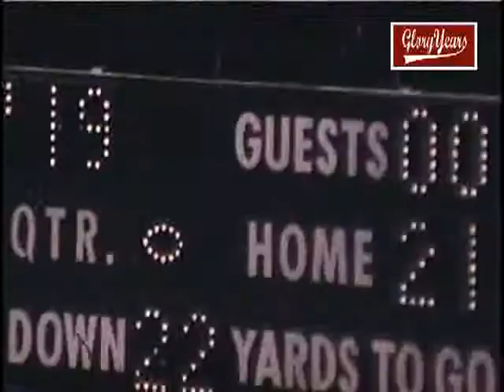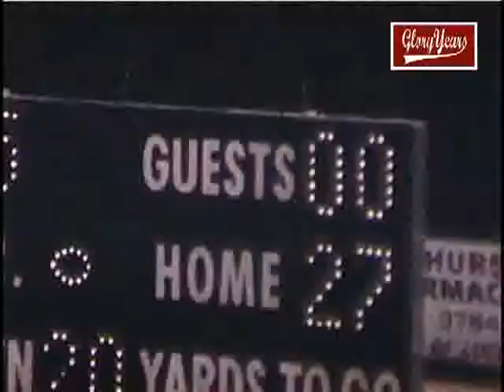r8113 nj red bank reg unk ocean twp unk 1990 fb avi 01